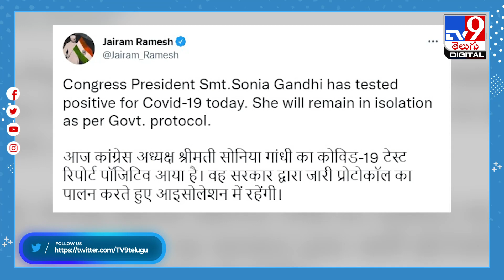Sonia Gandhi tests positive for COVID-19 again - TV9